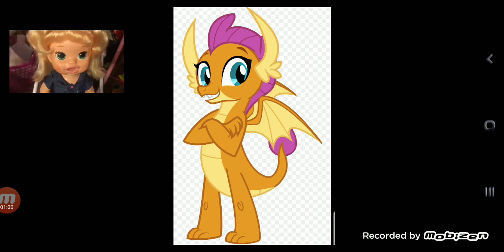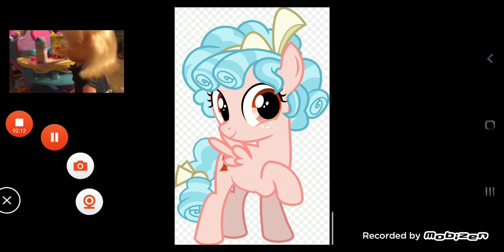Smolder the Dragon Springtime With Sandbar Part 5